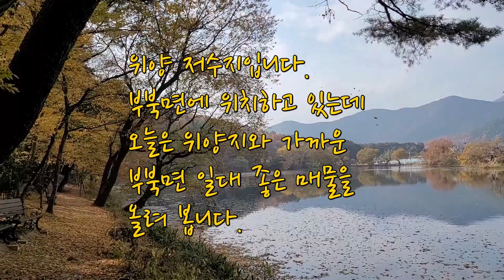밀양시 부북면 고급전원주택지 세 곳 (3)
매물설명
소재지: 밀양시 부북면 덕곡리
특징 : 농막 설치 및 땅모양 반듯한 200평대 농지
지목 : 답
면적 : 270평 (892㎡)
용도지역 : 생산관리지역
건폐율 : 20%
추천 : 전원주택지,주말농장,투자
거래형태 : 매매
거래금액 : 평당 65만 (1억7천5백만,절충가능)
밀양제일공인중개사 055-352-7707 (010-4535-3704)
밀양시 무안면 사명로 8 (성덕리 655-7번지)

소재지 : 밀양시 부북면 무연리
특징 : 일급 전망 나오는 700평대 전
지목 : 전
면적 : 704평 (2327㎡)
용도지역 : 계획관리지역
건폐율 : 40%
거래형태 : 매매
거래금액 : 평당 70만 (4억9천만)

특징 : 계곡 접한 600평대 농지
지목 : 답 + 전
면적 : 634평 (2096㎡)
건폐율 : 40%
거래형태 : 매매
거래금액 : 평당 70만 (4억4천만)